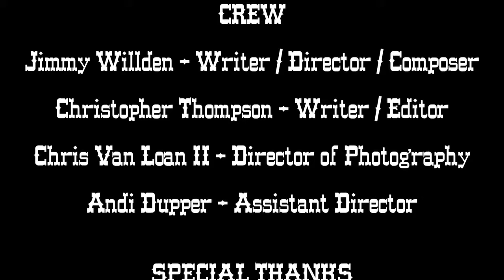Actor The Jeff Gibbs in THE ROGUE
Actor Jeff Gibbs is not a famous actor, but has been working in the industry as a professional actor for over 20 years.

Jeff Gibbs' acting career has taken him from Austin, TX, Hollywood, L.A., California, Atlanta and back again. A list of Jeff Gibbs' acting credits can be found on IMDb.com, but here is a list as of the time of writing:

The Iron Orchard
Scott Kibbe
 2016 The In-Between Place (Short)
Alan
 2015 Anonymous Anonymous (Short)
 2015 Kill or Be Killed
Dub Fimple
 2013 Parkland
Kodak Lab Technician (uncredited)
 2012/II Consequence (Short)
Ellis
 2011 The Rogue (Short)
Oakes
 2011/III The End (Short)
Conrad
 2011/I Transient (Short)
Mr. Williams
 2010 My Generation (TV Series)
Mr. Finley
- Birth/Rebirth (2010) ... Mr. Finley
 2010/IV The Fix (Short)
Frankie Lowe
 2010 Beatdown
Todd
 2010/I Brotherhood
Officer Jennings
 2008 If I Die in America
Mitch
 2008/I W.
Josiah Pringle (uncredited)
 2008 Stop-Loss
Receptionist
 2007 Lone Star Blues
Sales Manager
 2007 Dates
Kyle
 2006 The Garage
Hanatow
 2004 Friday Night Lights
Journalist Jim
 2003 Comic Store Diaries, Vol. 4 (Short)
Stan
 2003 The Life of David Gale
Josh
 1994 Maps densetsu no fukkatsu (Video)
Gen (English version, voice)